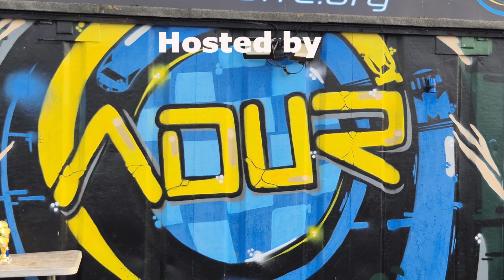Adur 1/8th National Championship. Round 2. Nitro Round 1 Heat 1. 12/05/24